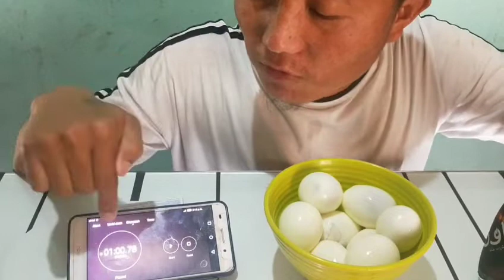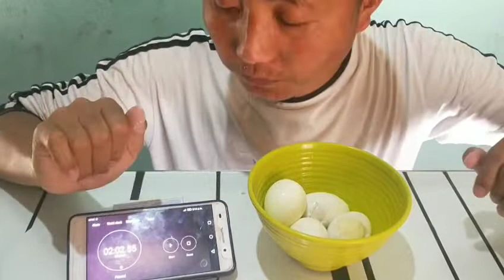15 Hard boiled egg eating challenge in one minute... Matt stonie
Try very hard but for me it's impossible but guys don't upset we will get back to you with much better challenge video in next video.